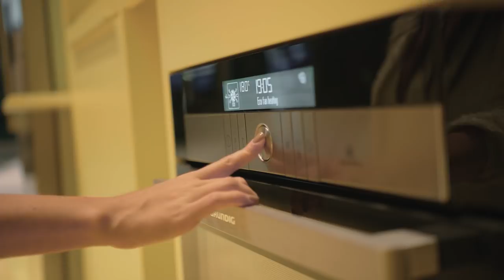Massimo Bottura: Grundig Brand Ambassador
Shared values of quality, innovation and culture come together as Massimo Bottura becomes Grundig’s inaugural brand ambassador.

Following a successful 3-year partnership with Bottura’s Food for Soul initiative, the world-renowned chef will now work even more closely with Grundig. The new partnership will even include the development of new products, drawing on Bottura's passion for music and art.

"We will work side-by-side on new ideas, developing projects and products that are able to really make the difference, finding solutions to make our homes and our world a better place”, says Massimo Bottura.

For Grundig, social responsibility and sustainability go hand-in-hand. In fact, it’s the heart of the business. Having one of the world’s most influential chefs onboard – someone who shares this passion and ethos – makes this exciting new partnership an ideal fit.

To learn about the Respect Food project and to get helpful tips and easy recipes, please